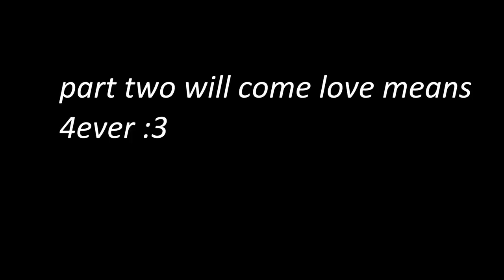Roes night at freddy's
FINALLY I DID FNAF